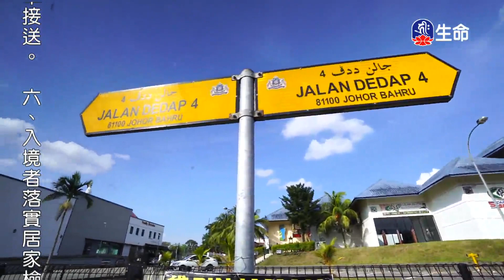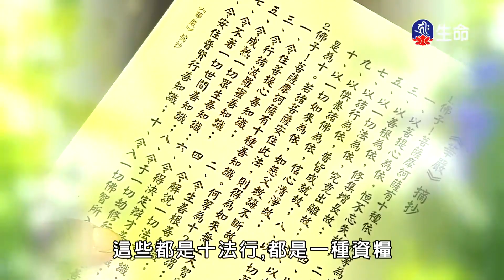思維金剛經無我空性_海濤法師弘法講座(國台)_(lifetv_20210217_22:00)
海濤法師弘法講座(國台)_思維金剛經無我空性。